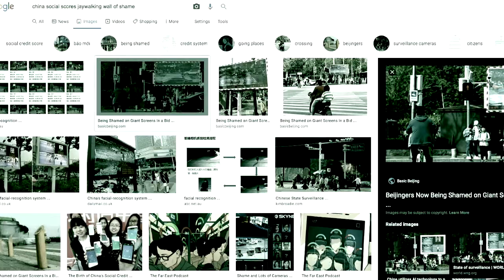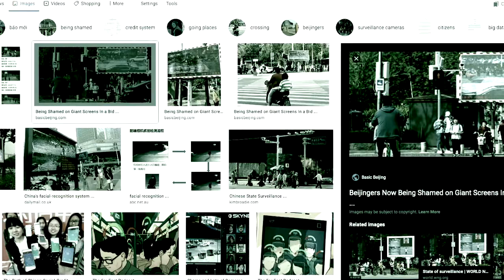Steve Wozniak vs YouTube | Ethical Marketing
Apple co-founder and computer industry illuminary Steve Wozniak is suing YouTube, the video hosting platform.
What does this mean for crypto marketing and marketing in a broader sense? Yasha Harari explains as a few light audio/visual tricks dazzle and delight your very own ears and eyes.

- Why Steve Wozniak Is Suing YouTube (Bloomberg Technology)

Call To Action (CTA): Report A Scam to the Federal Trade Commission (FTC)
- Web page to report "business opportunity" scams and scammers to the FTC. It's vital to report via appropriate legal channels for the FTC to shut them down. The FTC is a regulatory body in the United States, empowered with enforcing rules and regulation related to trade, including online scams.

- Probably the world's best crypto marketing agency